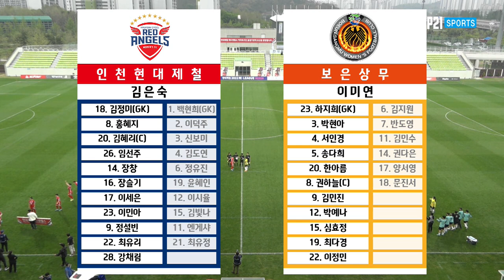HLㅣ2022 WK 5R(17) l Incheon vs Boeun 2022 4 25 l 인천현대제철 vs 보은상무